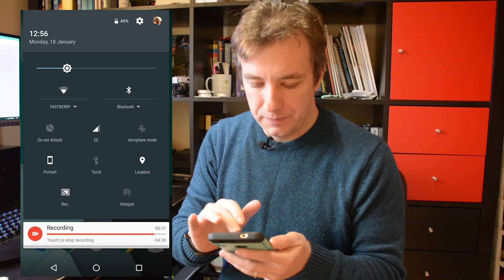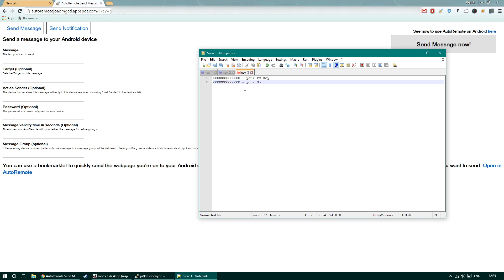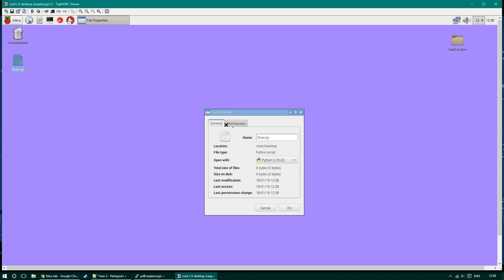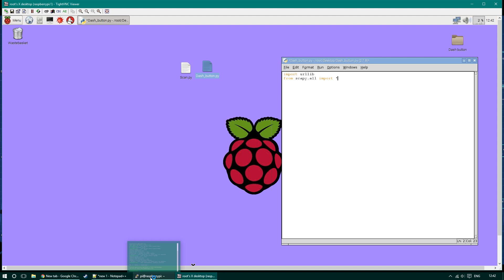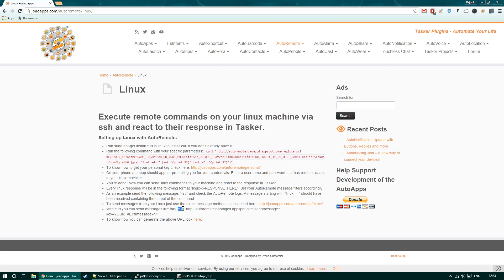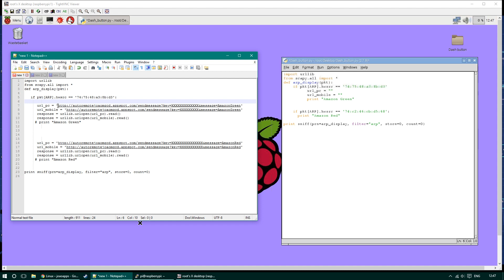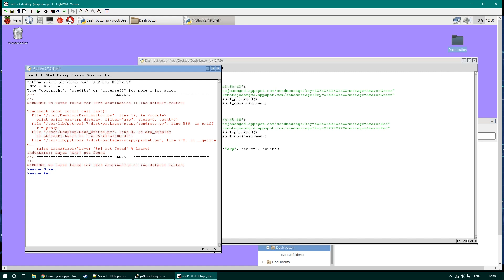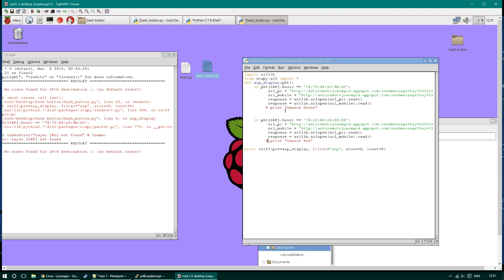Smart WIFI doorbell - Tutorial (2/2) (notification to PC and Mobile)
INFO:
Here is how to make your smart wifi doorbell (or any switch) for less than $5! All you need is RasperryPI, Amazon Dash button and few minutes of your time! When you press the button - nearly instant notification appears on your pc and your phone!

Amazon Wishlist

This is where Youtube paychecks go - it may give you idea what's ahead. Link me interesting stuff as well!
And if you feel like it's xmas - you can send me an amazon voucher too!

YOU WILL NEED:

AmazonDash Button: